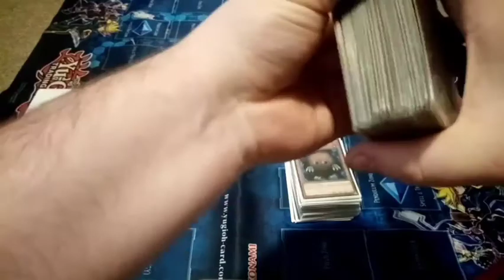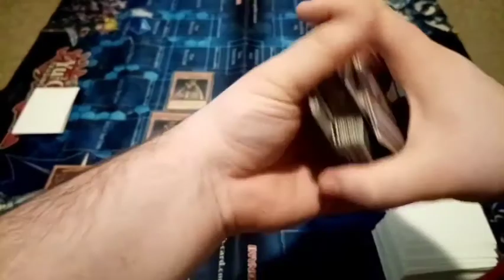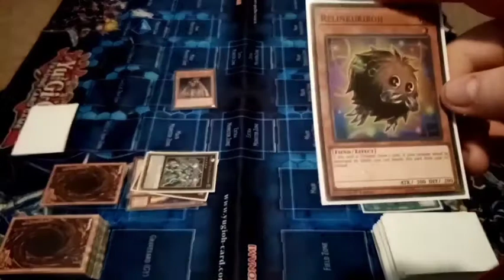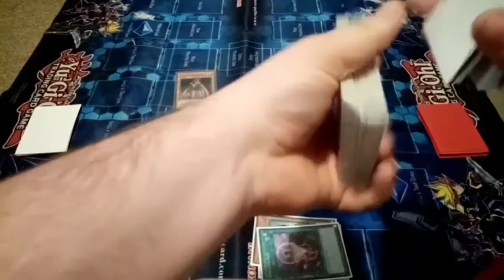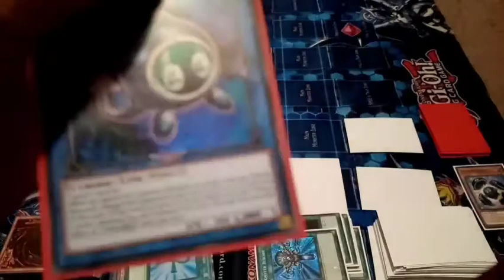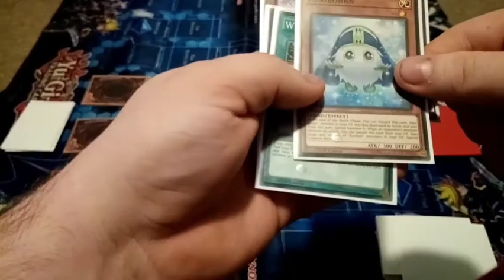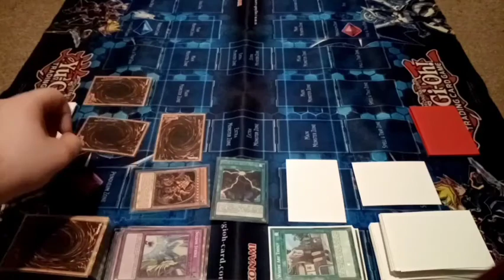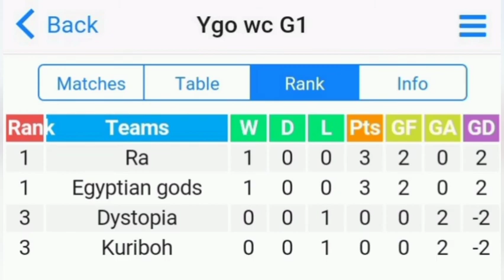Yugioh World Cup 2022 Group 1 Game 2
The Egyptian God's start of their World cup match against the Kuribohs!

In the previous World Cup the Egyptian God's managed to reach the Quarter Finals while the Kuribohs failed to pass the Group stages with the Egyptian God's in the same group!

So, who's going to start the World Cup 2022 with a win!?